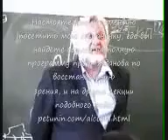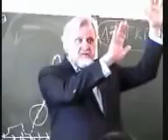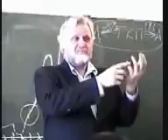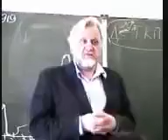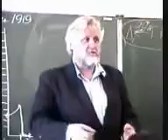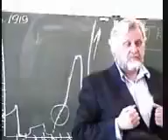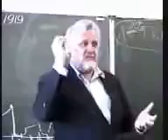АЛЕКСЕЕВЫ РЕКОМЕНДУЮТ Почему мы пьём часть 11 15 avi 360p'